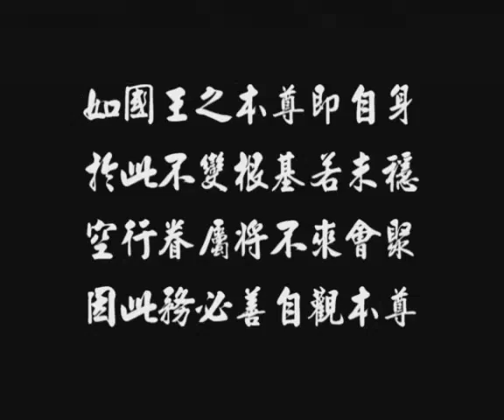直貢噶舉堪千仁波切講授五支大手印-巴麥佛學會.3